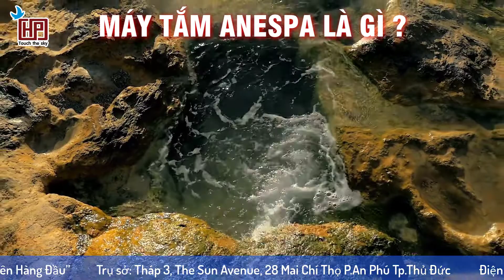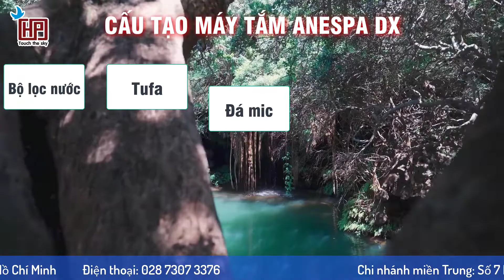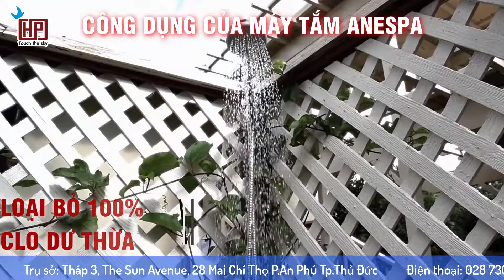HP Cosmetics | MÁY TẮM ANESPA – MANG DÒNG SUỐI KHOÁNG NÓNG THIÊN NHIÊN ĐẾN NGAY KHÔNG GIAN NHÀ BẠN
CÔNG TY TNHH HP COSMETICS
“Đặt Lợi Ích Của Khách Hàng Lên Hàng Đầu”
Trụ sở: Tháp 3, The Sun Avenue, 28 Mai Chí Thọ P.An Phú Tp.Thủ Đức
Điện thoại: 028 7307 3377
Showroom: 362A Trường Chinh P.13 Q.Tân Bình Tp.Hồ Chí Minh
Điện thoại: 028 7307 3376
Chi nhánh miền Trung: Số 7 Nguyễn Huệ P.Vĩnh Ninh Tp.Huế, Thừa Thiên – Huế
Điện thoại: 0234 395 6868
Chuyên kinh doanh:
phối hợp cùng Viện Ứng dụng Công nghệ - Bộ Khoa học Công nghệ sản xuất.
© Bản quyền thuộc về Công ty TNHH HP Cosmetics.